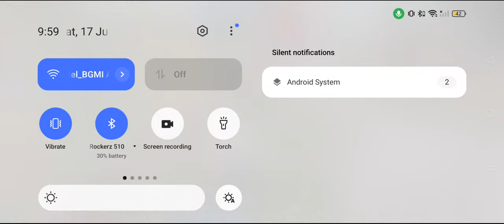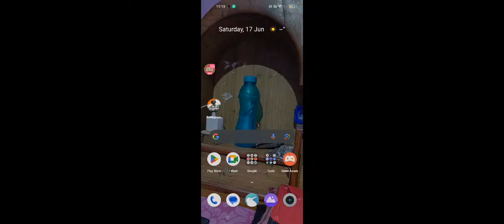Koi Hai | BGMI Gameplay | Conqueror Lobby | Pomeranian Gaming Live Streaming